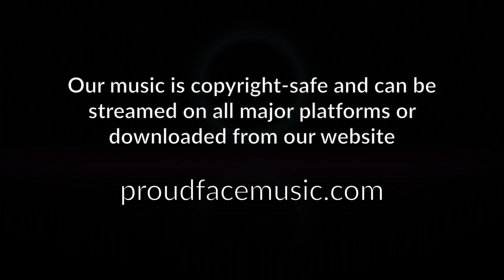Mission - Legacy | SYNTHWAVE VIBES | Copyright-safe music for music lovers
Mission by Proudface Music (copyright safe music for content creators)

Proudface Music offers copyright safe music for use in live streams, user-created videos, podcasts, anywhere; all without required attribution or fear of DMCA strikes. Bring your content to life. Stream or download from the official Proudface Music

We’re able to offer our music for free due to the generous support of our community.

Track information:

Title - Mission
Genre - Electronic
Length - 3:03

Available to stream on all major platforms (search for Proudface Music on your preferred platform or use the links below).

Amazon Music

If you would like custom music for a project, please get in touch via our We offer exclusive rights to commissioned music.